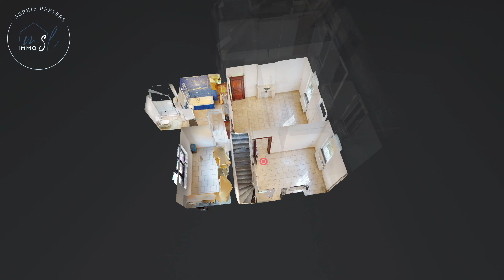La Buissière - maison en vente par MSL Immo